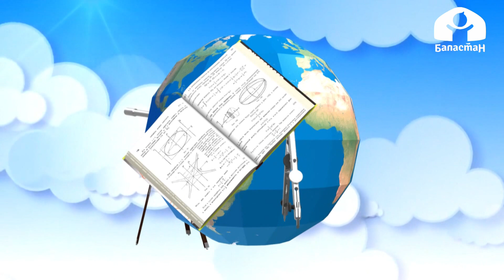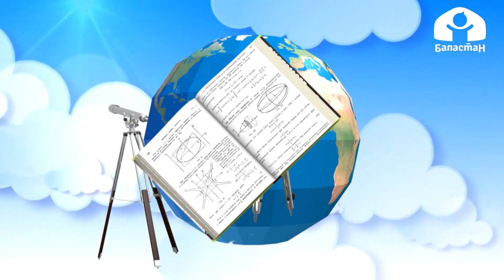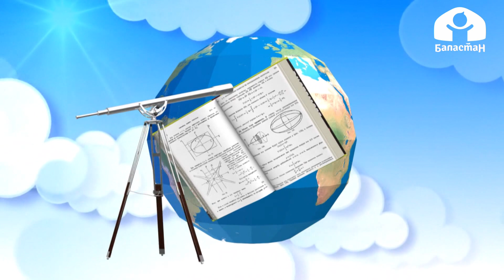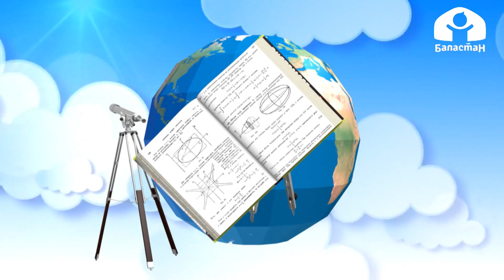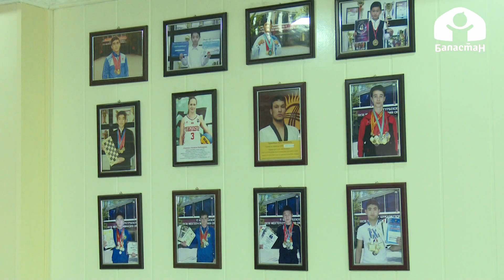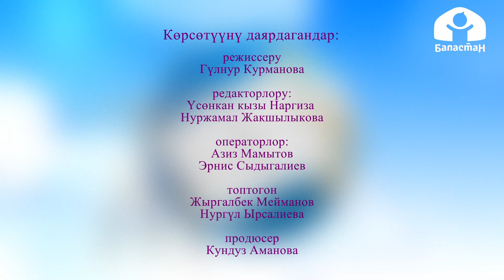Глобус / Витаминдерге бай жашылчалар / 2020